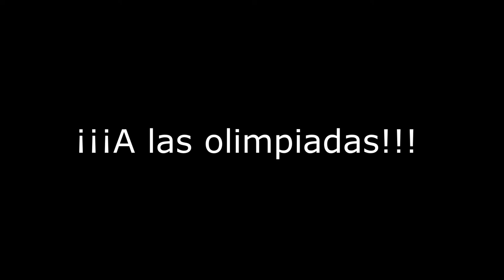¡¡¡A las olimpiadas!!! 🥇